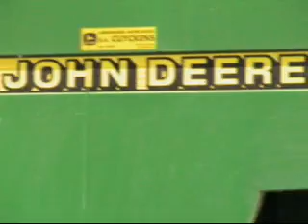John Deere 2254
Voilà la tite John Deere de mon papa!!! Belle moissonneuse je vous laisse découvrir la video!!!